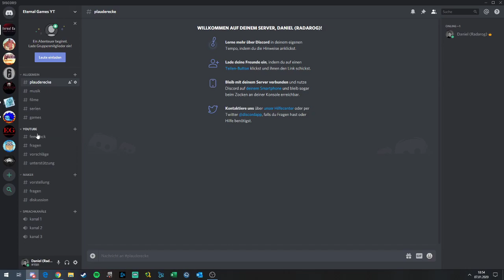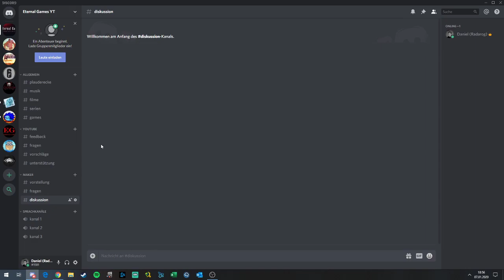[Info] Kein Video, dafür Discord!